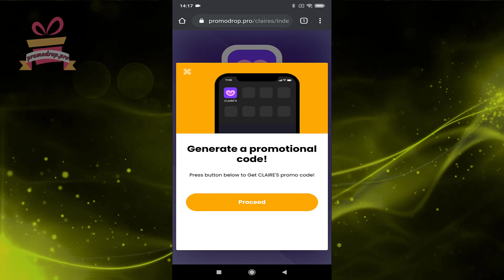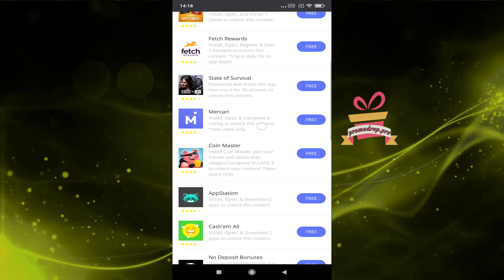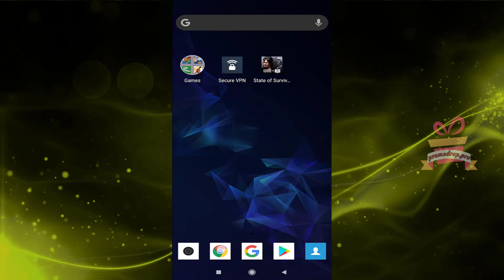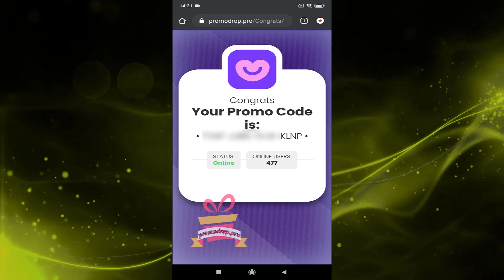💣 CLAIRE'S Promo Code 2023 - Try This Method To SAVE Money! Best Working Discount vouchers! 💣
💣 CLAIRE'S Promo Code 2023 - Try This Method To SAVE Money! Best Working CLAIRE'S Discount vouchers! 💣

Good day friends, right now into this online video tutorial we have been releasing super easy method how to acquire free CLAIRE'S promotion code 2023 (💯 Working CLAIRE'S promo codes & vouchers). That allows anyone to receive a totally free voucher!

Method for generating a CLAIRE'S free coupon code is really simple, all you should do is pay attention to our video tutorial. You're not the only one for the hunt to the unique CLAIRE'S promo! Be quick!

Many thanks viewing our video tutorial, hopefully it helped. When you have some problems or possibly idea, go ahead and make note of inside comment area.